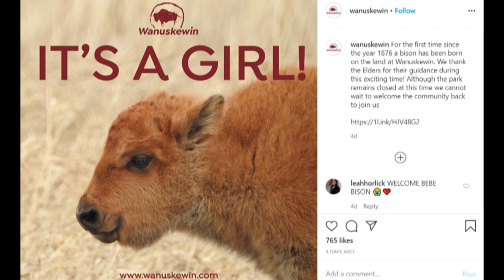Cute animal alert! Baby bison born in Saskatchewan | CBC Kids News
For the first time in more than 150 years, a baby bison is frolicking on the land in Wanuskewin Heritage Park in Saskatoon. The animal, which was born on April 22 — Earth Day — marks the next step for a new herd of bison, which was introduced to the area in December. The goal of the park, which is run by a council of First Nations elders, is to celebrate the Indigenous people who have lived in the area for thousands of years. They have deep ties to the Plains bison — a species that almost went extinct in the 1800s. All of this made it a birthday to remember.